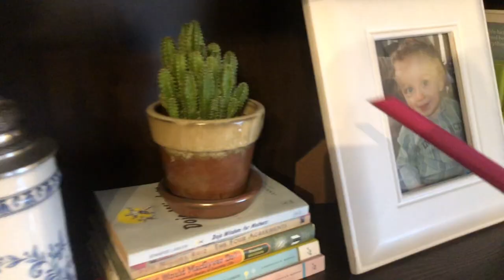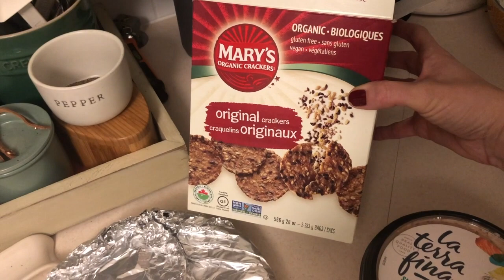vlogmas :: by the lakeside :: day 10